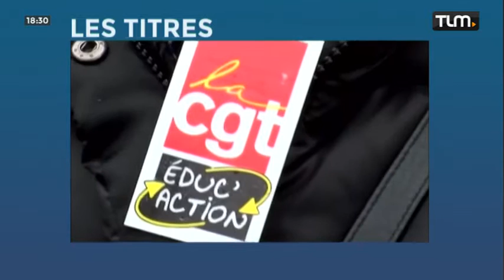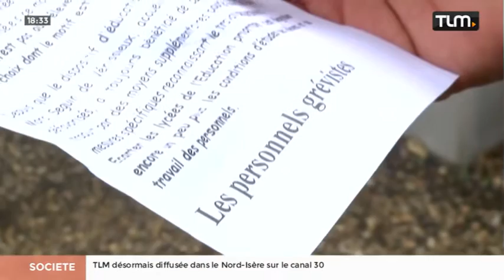TLM - Le JT Soir du 10/01/2017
Retrouvez toute l'actu de Lyon et de son agglomération dans le JT de TLM. Pour exploitation TV, droits réservés, nous contacter